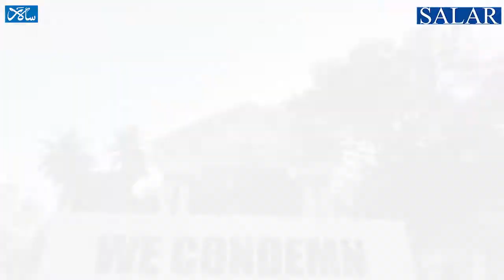Anti conversion bill mixed reaction by activist's